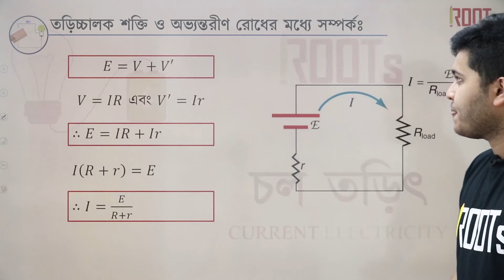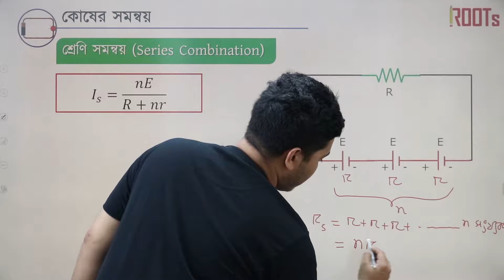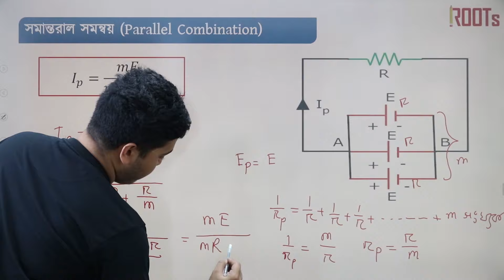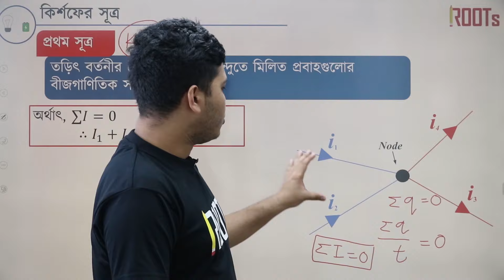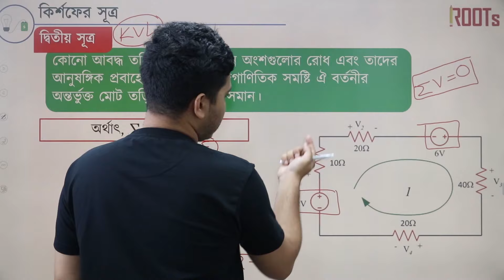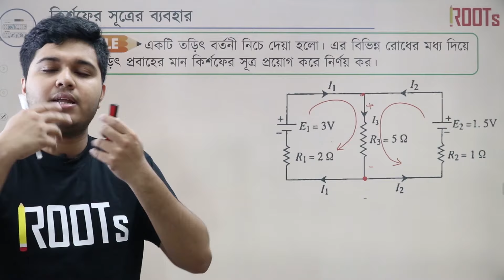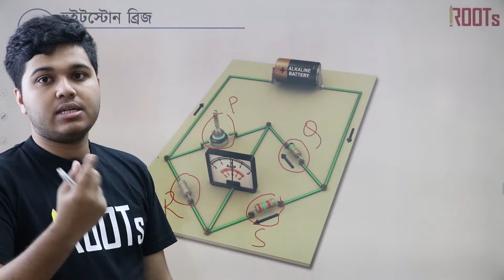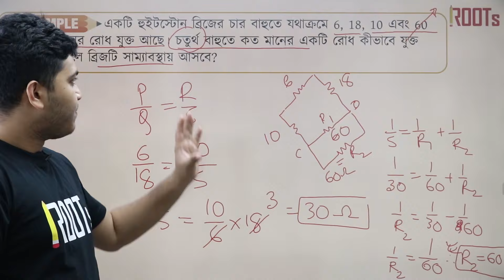চল তড়িৎ | Current Electricity | Part 05 | HSC Academic